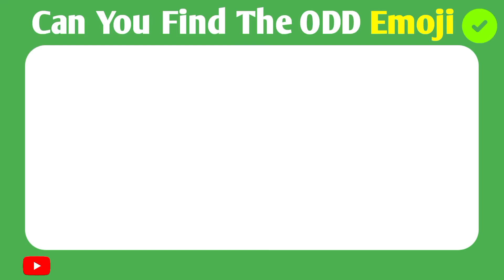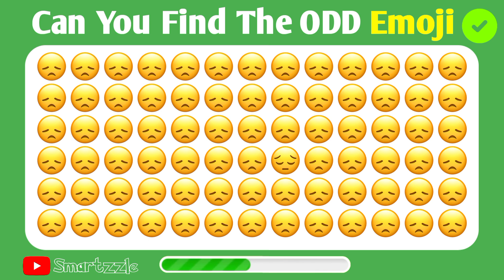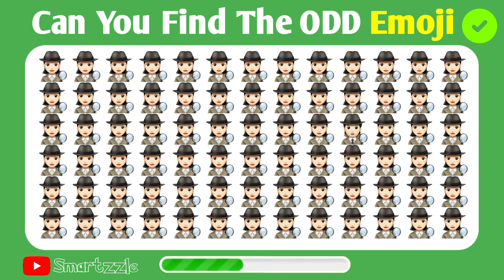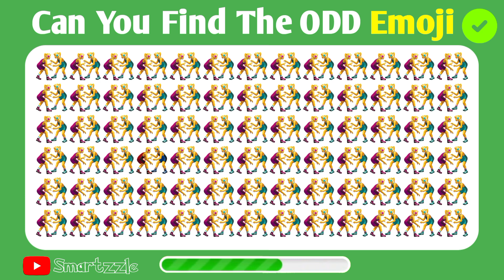Guess The Odd Vegetable From The Fake One!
Can You Spot the ODD Veggies? 🥦🥕🌽 | Easy, Medium, Hard Challenge | Emoji Quiz @Smartzzle

Get ready for a fun and challenging quiz! In this **Spot the ODD Veggies** emoji challenge, you'll need to find the odd vegetable among a group of similar ones. 🥦🥕🌽 With levels ranging from **Easy** to **Hard**, this quiz will test your attention to detail and observation skills!

Think you can spot the odd one out? Let us know how you did in the comments below! 👇